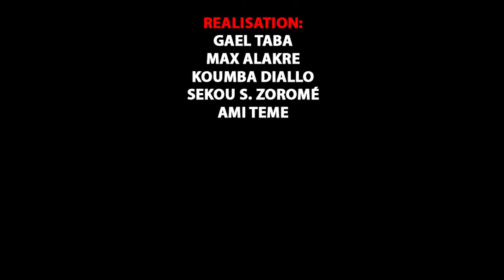AMI LA STAR en CONCERT LIVE partie 5 au BALLA CLUB par BEN BD PROD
LA STAR AMI DIALLO dite ( AMI LA STAR ) est une jeune artiste Malienne originale de Wassoulou est née à Bamako et elle à fait des études Fondamantale et secondaire à Bamako ou après elle c'est lancé dans sa carrière musicale comme ayant son destin dans la tradition jeune artiste de Wassouloiu et aujourd'hui elle est très très célèbre partout au Mali et dans la sous région et AMI la Star se bat encore pour son avenir et pour sa carrière internationale et la voilà dans ( CONCERT AMI LA STAR au BALLA CLUB de KALABAN COURA Partie 5 ) pour vous les FANS et le Management est Assurée par le Maestro SEYDOU BLEUN de la RADIO DAKAN au: 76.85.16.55 et DJ BAKO au: 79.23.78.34 avec le soutiens et la communication de son Label Universel BEN BD PRODUCTION INTERNATIONALE contacts: 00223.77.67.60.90 ou 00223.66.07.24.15 ou 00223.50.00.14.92 internationale: 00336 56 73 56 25 par E-mail: / Licence Licence de paternité Creative Commons (réutilisation autorisée)